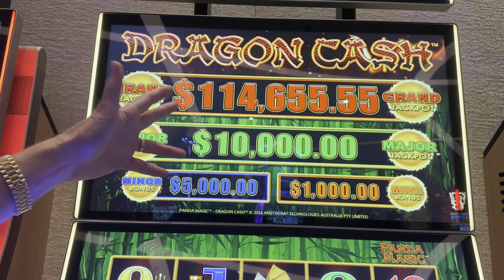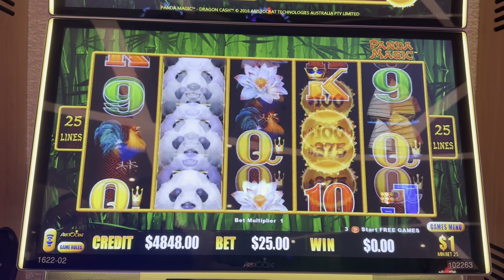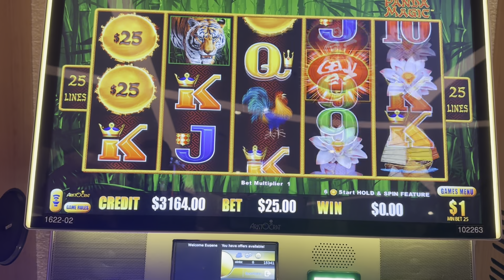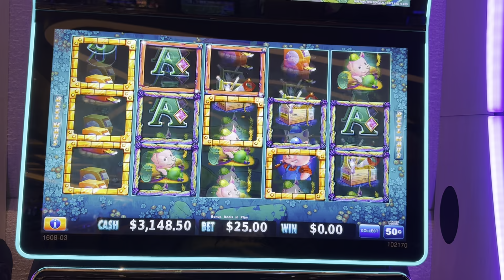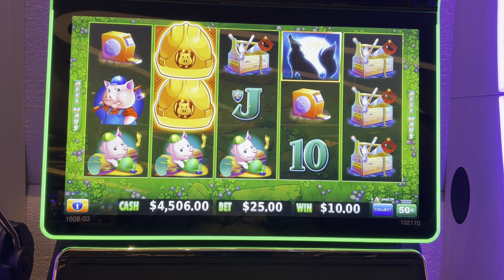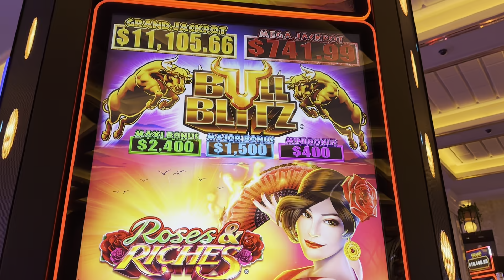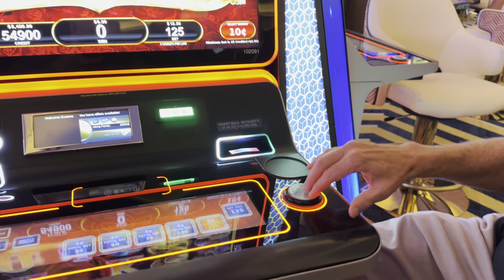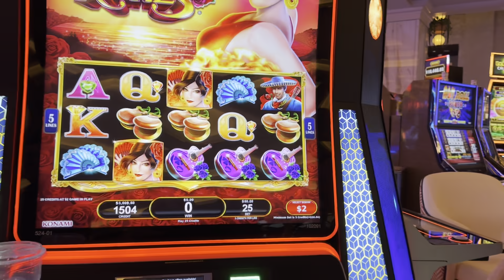VEGAS MATT MADE ME BET HUGE